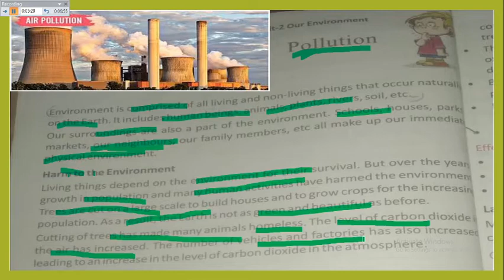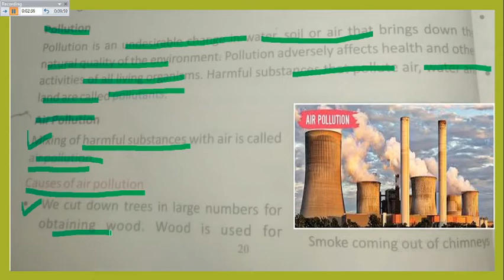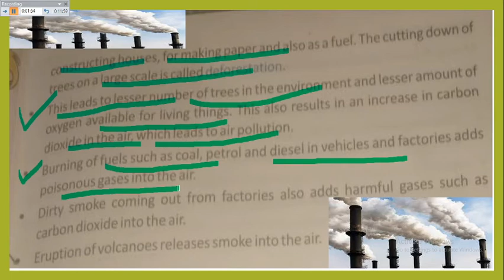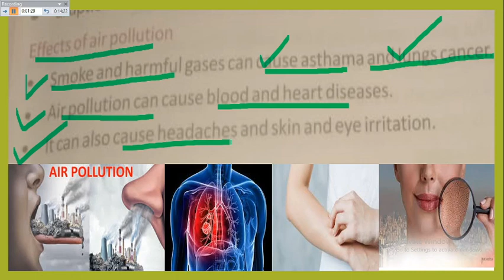Pollution || Air pollution || class 4 || what is pollution ||CBSE BASED....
In this video we  will discuss about the pollution
Topic -  POLLUTION
AIR POLLUTION
POLLUTANT
AFFECTS OF AIR POLLUTION